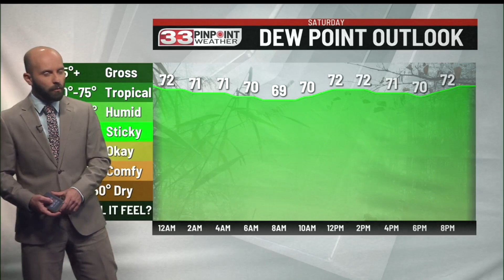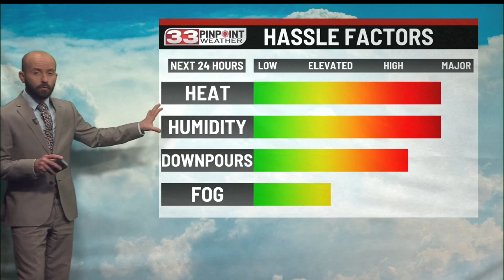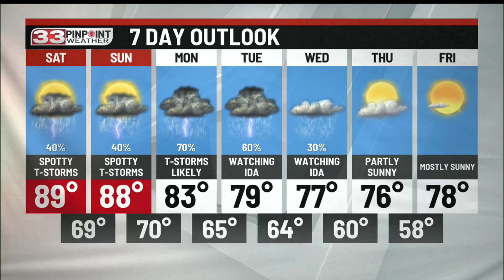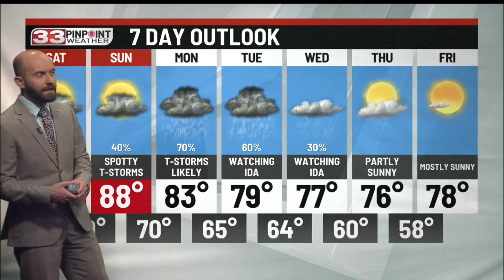Friday Evening 33 Pinpoint Weather Update